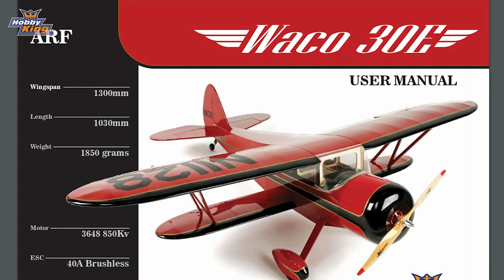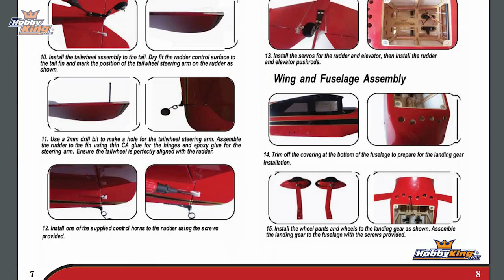Waco SRE 1300mm Balsa Biplane (ARF) - Product Profile - HobbyKing Live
Take a full flight of the Balsa Waco SRE Biplane and see what comes in the box and what components you could use to get her in the air.